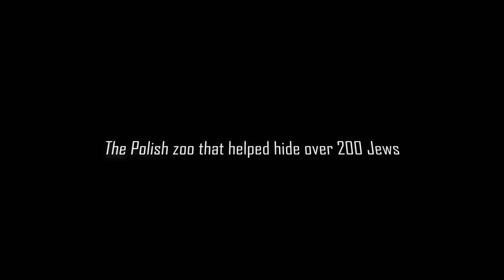The Polish zoo that helped hide over 200 Jews.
The meeting of Antonina and Jan Żabiński was one of those encounters where stars explode in the sky and magic starts fizzing.

Not that either of them knew of what was to come; that together they were going to provide a beacon of hope to hundreds in one of Poland's very darkest moments.
At the time of their meeting, Antonina was an archivist at the Warsaw University of Life Sciences' Department of Zoology and Animal Physiology.
Jan had studied drawing at the School of Fine Arts and now worked as a researcher in the same department as Antonina.